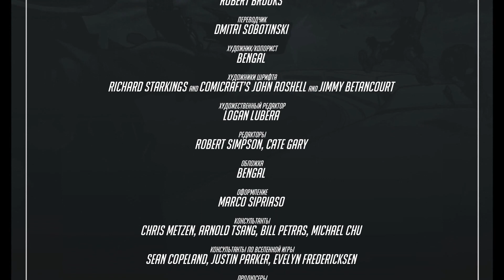Видео-Комикс #1 - Безбилетник (Overwatch)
Безбилетник | Overwatch
Это видео - анимированная версия комикса о персонаже Маккри. Комикс повествует о человеке, которого не заслуженно называют убийцей и бандитом.